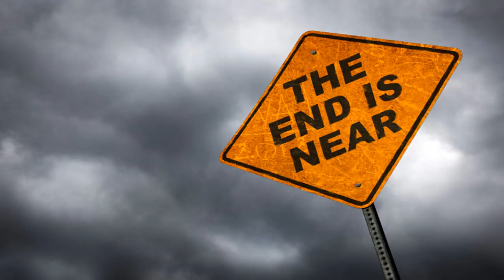{Revelation 6} The Disasters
These disasters are coming from GOD. These things are going to keep happening and this video is going tell you why they are happening.